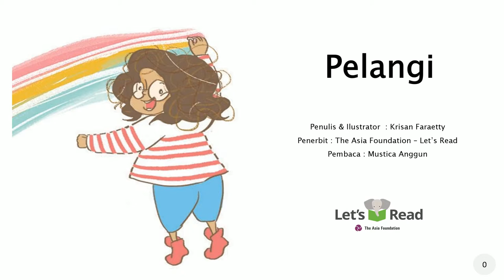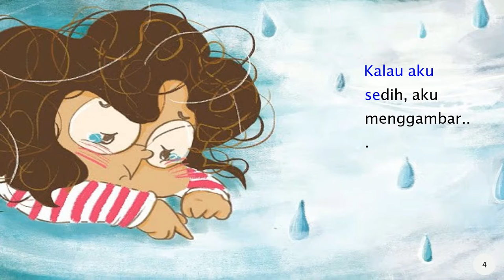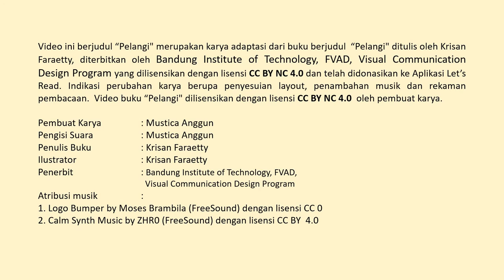Audio Book "Pelangi" Gemari Baca | Let's Read Indonesia